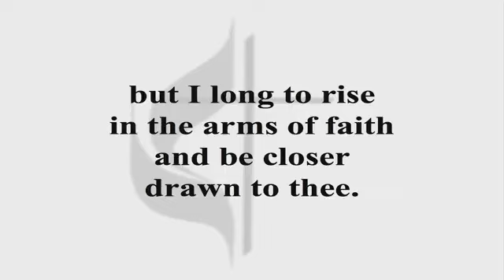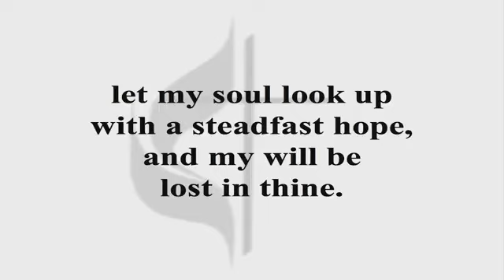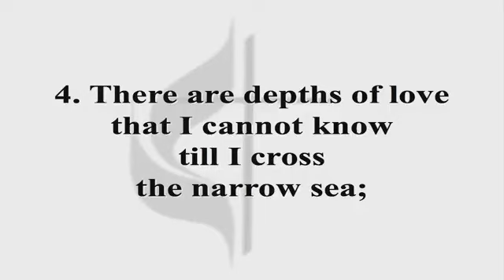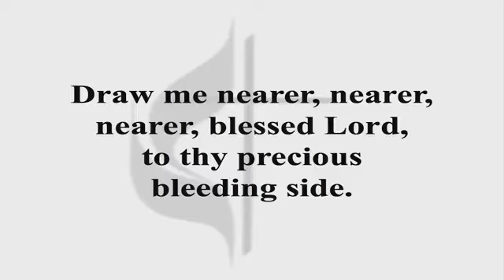Methodist Women of Faith: Fanny Crosby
January 14th 2024
Acts 5:1-10